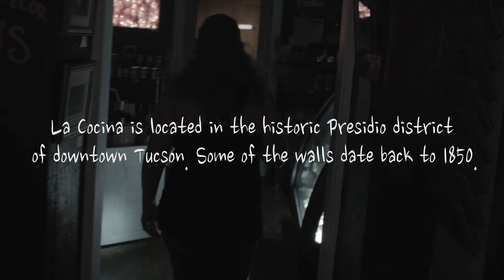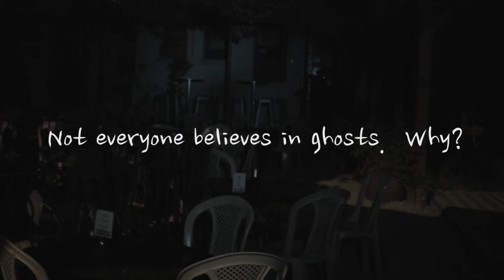La Cocina Ghost Hunt v01